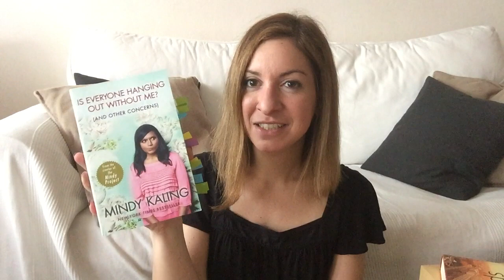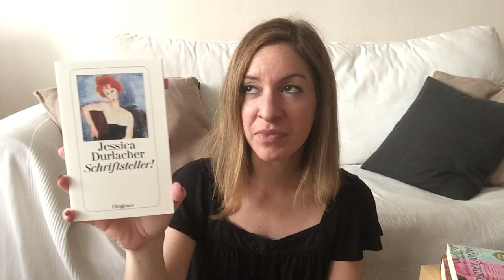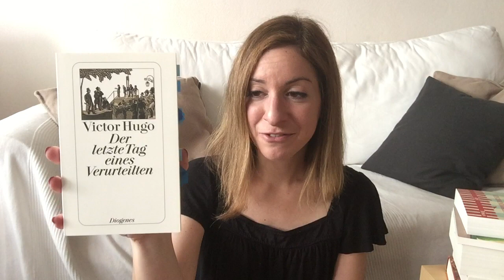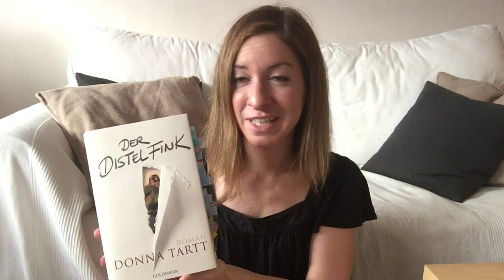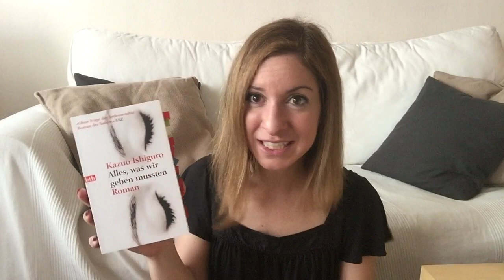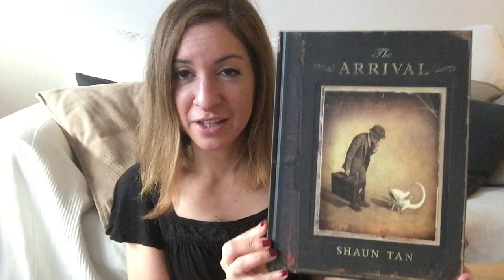Monatsrückblick - Lesemonat Mai 2015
Die anderen erwähnten Bücher:

Gegenspiel - Stephan Thome

Is Everyone Hanging Out Without Me? - Mindy Kaling

Schriftsteller! - Jessica Durlacher

Erebos - Ursula Poznanski

Leichte Turbulenzen bei erhöhter Strömungsgeschwindigkeit - Maggie Shipstead

Der letzte Tag eines Verurteilten - Victor Hugo

Die gepflegten Neurosen der Mademoiselle Claire - Sophie Bassignac

Der Distelfink - Donna Tartt

Mr. Lawrence, mein Fahrrad und ich - Shelly King

Alles, was wir geben mussten - Kazuo Ishiguro

Der Fänger im Roggen - J.D. Salinger